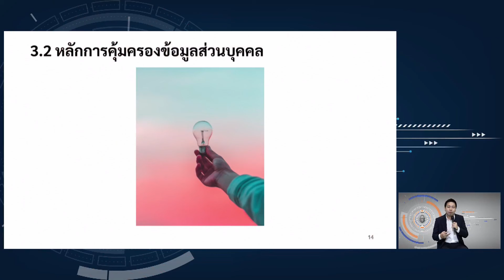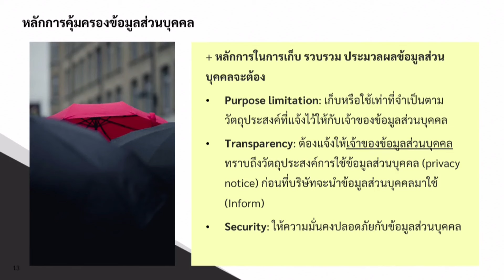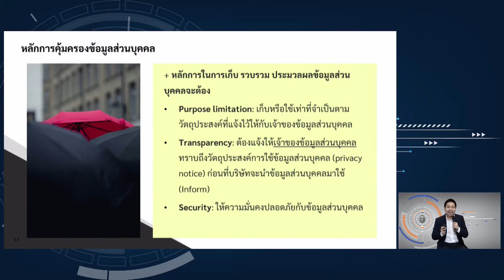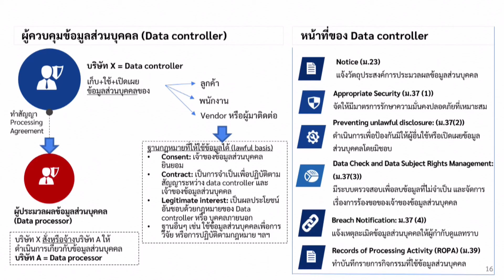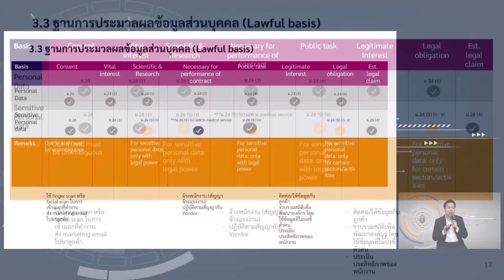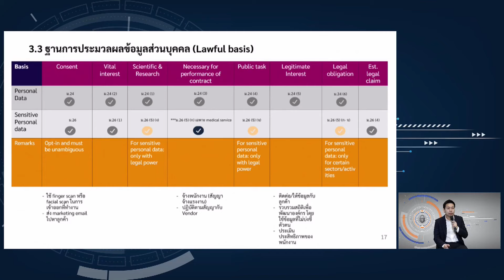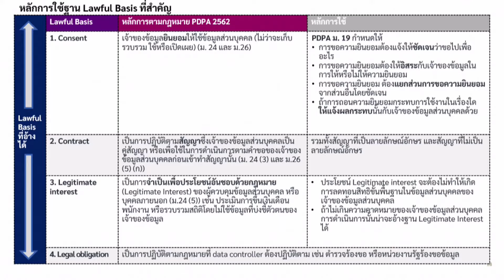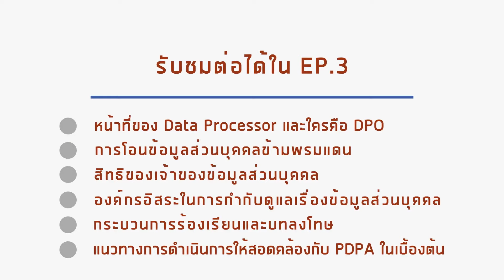หลักการสำคัญพระราชบัญญัติคุ้มครองข้อมูลส่วนบุคคล พ.ศ. 2562 EP.2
- หลักการคุ้มครองข้อมูลส่วนบุคคล

- หน้าที่ของ Data Controller

- ฐานการประมวลผลข้อมูลส่วนบุคคล